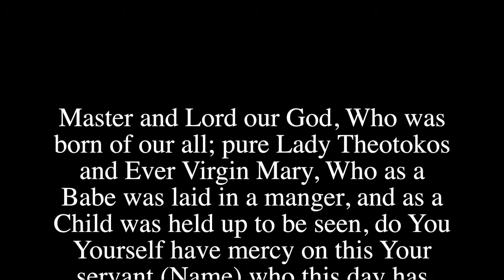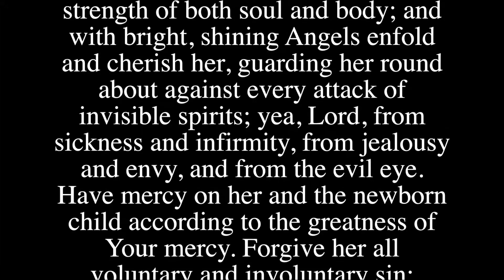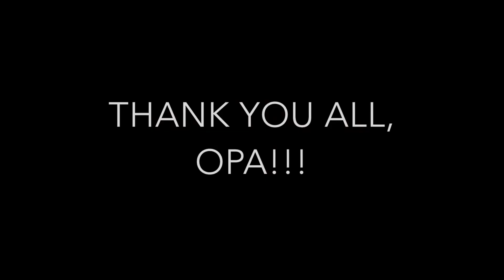Nurs3 CDS GREEK AMERICAN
This video is about Nurs3 CDS